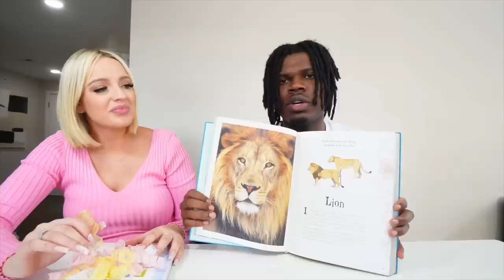YOU WON'T BELIEVE WHAT WE GOT FOR OUR BABY SHOWER! *OPENING GIFTS FOR OUR FIRST BABY*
We are so beyond grateful for our friends & family getting gifts for our baby shower! We love you all so much 💗